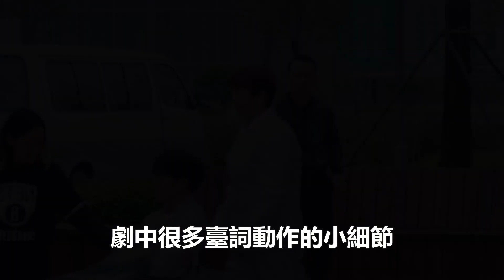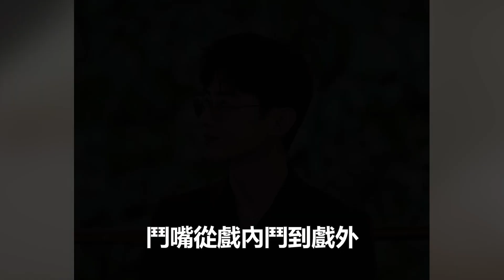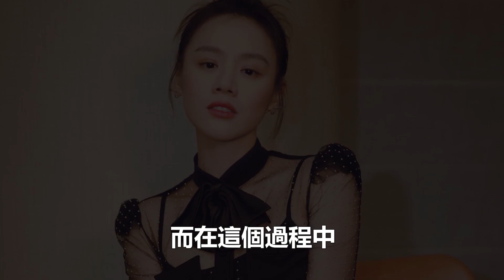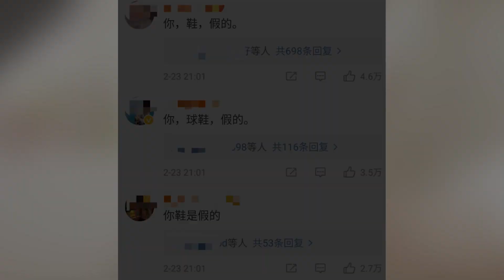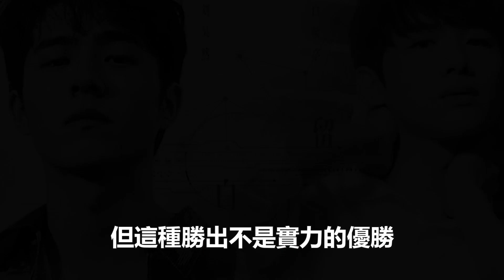白敬亭馬思純戲外生情？戀姐老手 白敬亭，曾暗戀學姐，與爽子傳緋聞，今被馬思純奪初吻